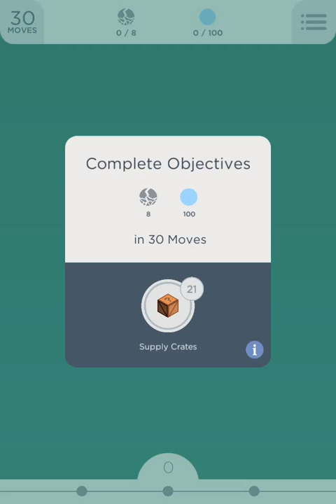Two Dots Level 275 Walkthrough